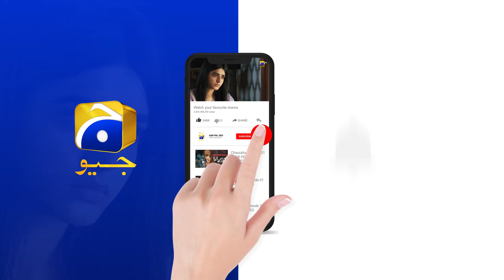Maut Ka Farishta || Meray Humnasheen || Har Pal Geo